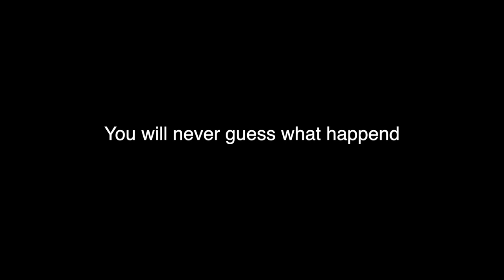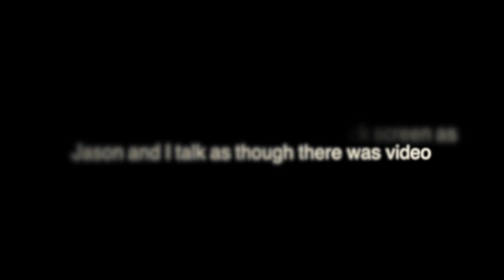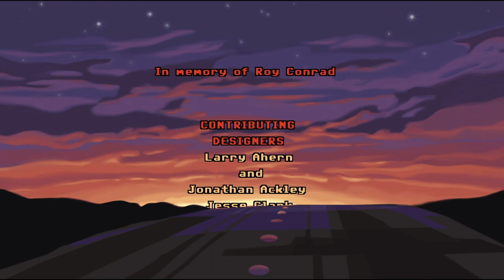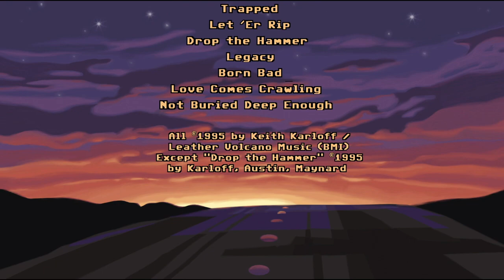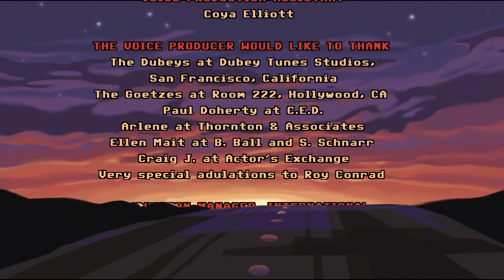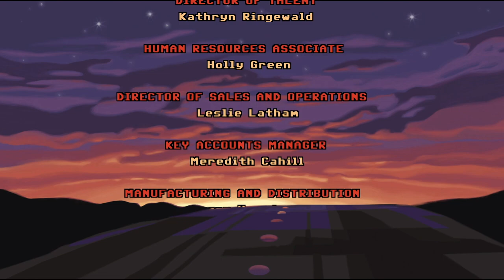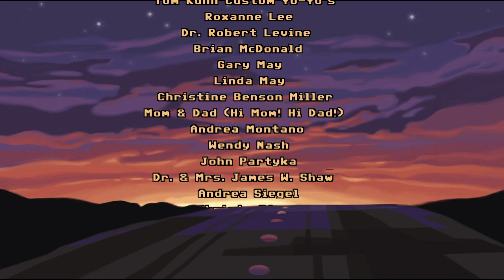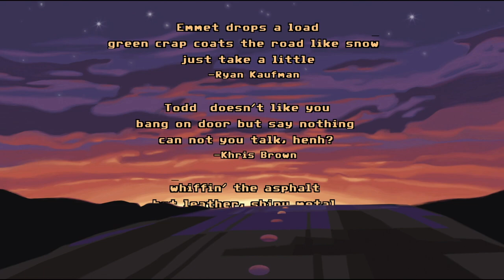Full Throttle - Finale